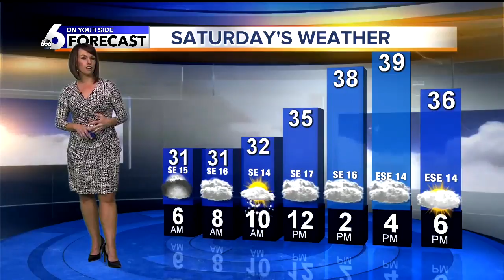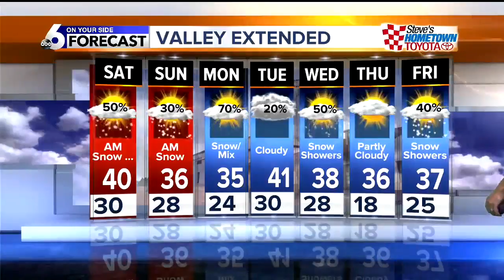KIVI 6 On Your Side Latest Headlines | February 8, 5pm